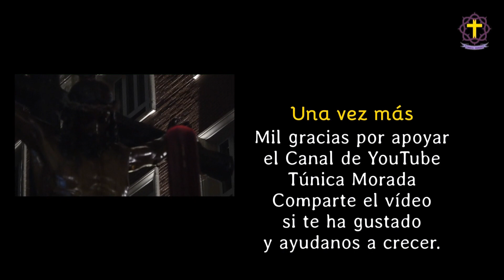Stmo Cristo de la Buena Muerte y Ánimas 2023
El Cristo de la Buena Muerte pasando por Molina Larios acompañado de la Legión española en 2023.